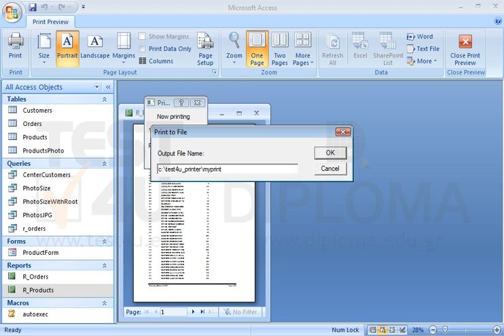Print the entire report R_Products at the default printer to file...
Print the entire report R_Products at the default printer to file c:\\test4u_printer\\myprint5.prnWant more?